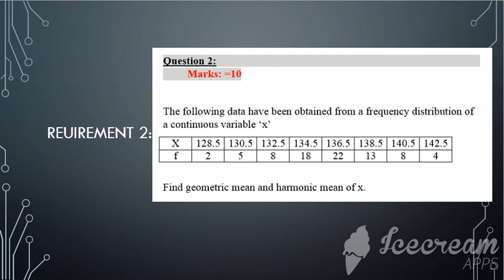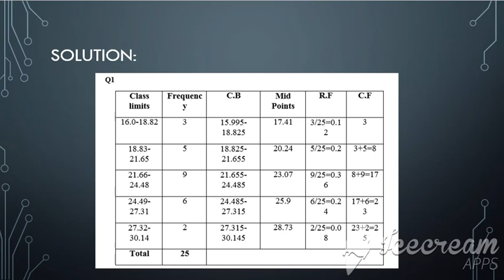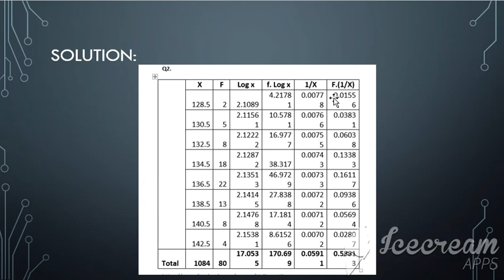STA301 (Statistics and Probability) Assignment No 1 Solution Spring 2019